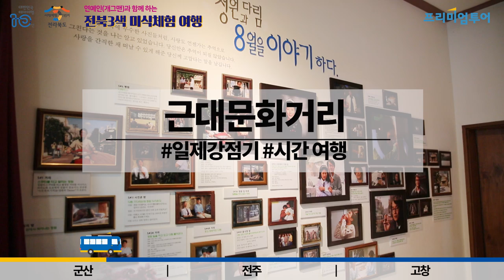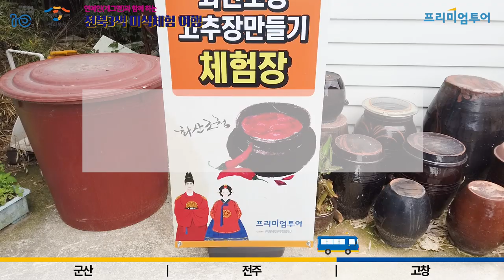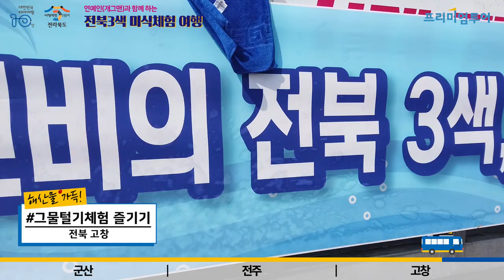[TV텐] 연예인(개그맨)과 함께 하는 전북3색 1박2일 미식체험 여행!